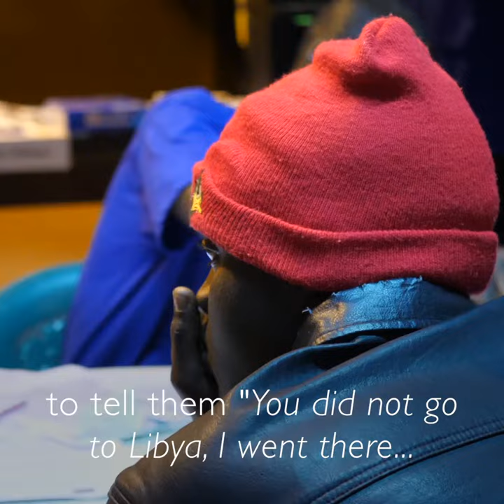Meet Amadou, a returnee from Guinea